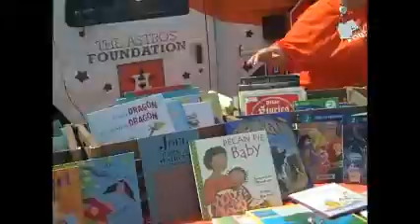CAMP "LIT"eracy (Doc)- A Bird Waffle Film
This short film is about how we started the first day of summer  school with an amazing fieldtrip to Camp Literacy. Enjoy!